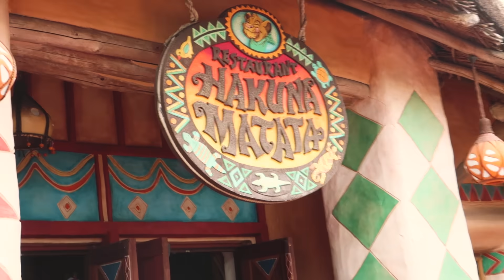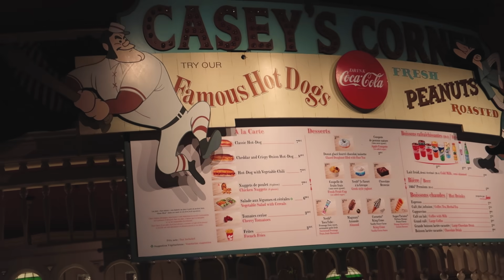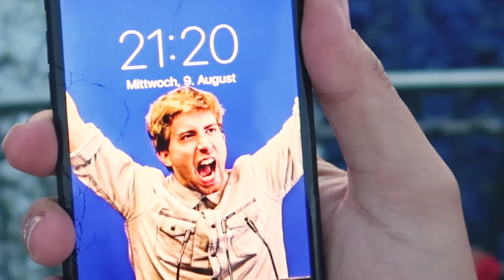Ich esse ALLES im DISNEYLAND!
►NICHT KLICKEN*

►SURVIVAL PAKET

Meine Tastatur*
Meine Maus*
Meine Kamera*
iPhone 7*
Bester Film*
Krassester Shit*
NICHT KLICKEN*